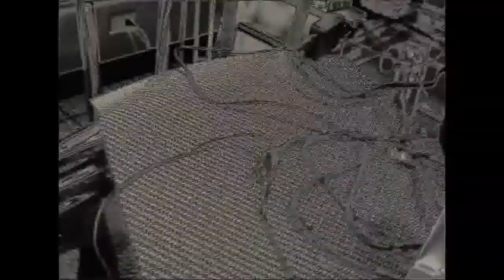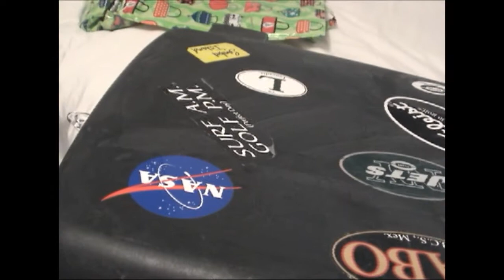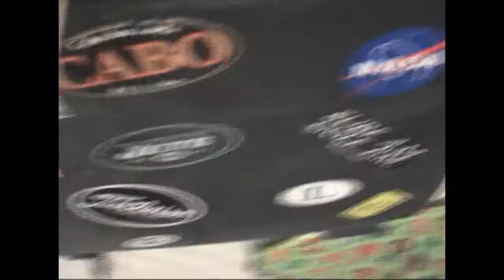Sawyer's Make-A-Wish Vlog Day 3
On this video, it's finally here. The last day of school No more days of waiting. You'll see my reaction, packing up the bags, and I had a few thank yous I had to throw in there.